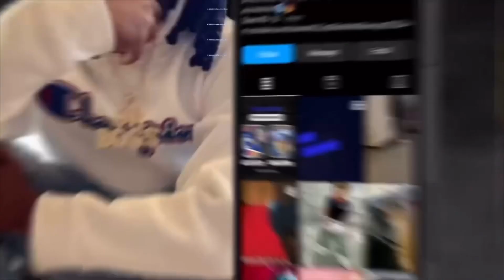B. Word Prank on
What’s Up JrBoss Gang! I’m Back With Another Banger💙🦾🔥 I Got ​⁠@MALAYSIARAKIYAH  With The B Word Prank😯 How Do You Think They Will React?😂🔥🦾